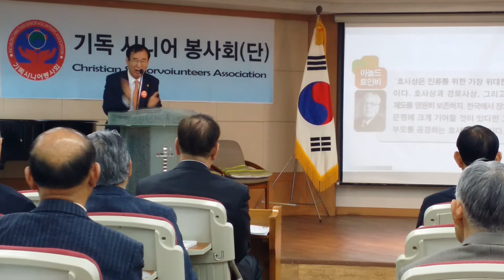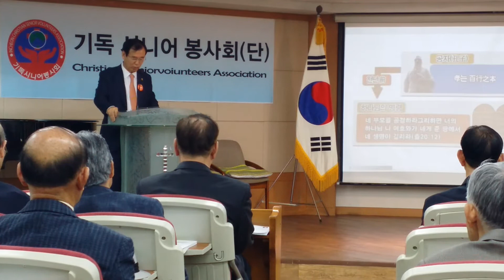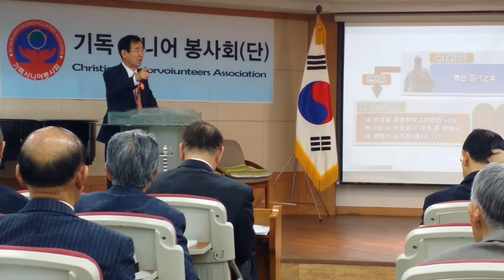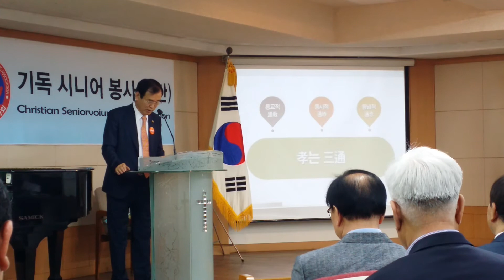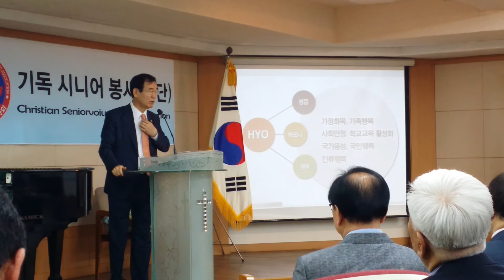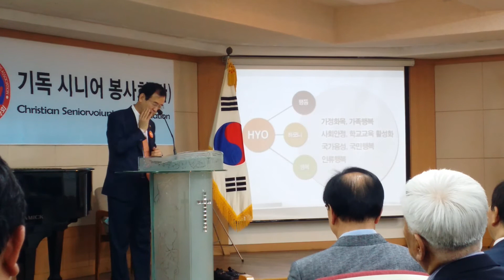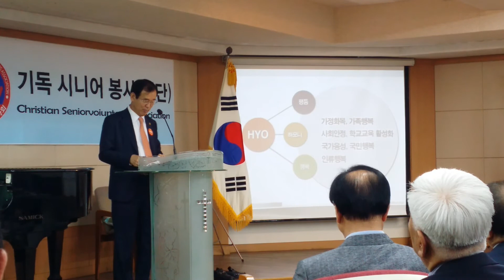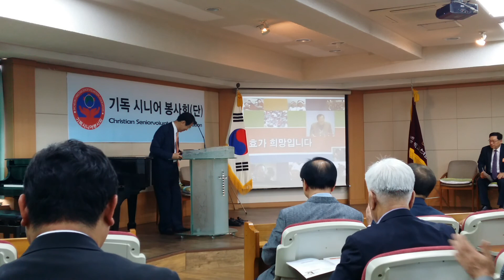시니어봉사단 100세 시대 최성규목사님 효강연 인천기독교회관 Hyo하모니선교회 Harmony World 예수그리스도의 복음으로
기독시니어봉사단 100세 시대 국민대통합 하모니 최성규목사님 초청  효강연 인천기독교회관 Hyo하모니선교회 Harmony World 예수그리스도의 복음으로

제4회 기독시니어아카데미
주제 : 100세 시대 국민대통합하모니
강사 : 최성규위원장 (국민대통합위원회)
일시 : 2017년 5월11일 목요일 오전11시
장소 : 인천시독교회관 7층
후원  : 인천기독교총연합회 , 인천기독교총연합장로회, 인천보수교단총연합회, 인천기독교사회복지협의회, 인천교회봉사단,인천광역시조찬위원회, 인천기독신문,연합기독뉴스, CBSTV, CTSTV

기독시니어봉사회(단)
christian senior Vlounteers Assosiation
인천광역시 남동구 구월남로 118 기독교회관 605호

사회 : 전갑진총회장(인기총장로회)
대표기도 : 송현순장로(상임회장)
특별찬양 : 김진자목사
강연 : 국민대통합하모니 최성규위원장(국민대통합위원장)
감사패증정 : 이종복감독(대표회장)
광고 : 김길수목사(사무총장)
축도: 최광영목사(공동부단장)
 오찬기도 : 서태복장로(공동단장)

개회사 : 조춘혁목사(이사장및 공동회장)
기독시니어의 봉사정신

환영사 : 최조길장로 (상임부회장)
히브리서10장 24절